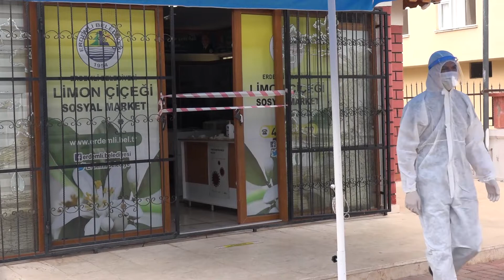Erdemli Belediyesi Her Zaman Vatandaşın Yanında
Türkiye’de sosyal belediyeciliğin en güzel örneklerini sergileyen Erdemli Belediyesi,  yaptığı çalışmalarla koronavirüs salgını sürecinde, Erdemli halkının her an yanında.
Bir insanlık projesi sloganıyla ve bilinciyle hareket eden Erdemli Belediyesi Sosyal Yardım İşleri Müdürlüğü ekipleri, Erdemli’ de, ihtiyaç sahiplerinin her alanda yanında oluyor, ihtiyaç sahiplerine anında ulaşıyor.